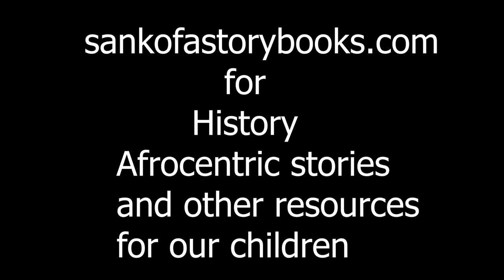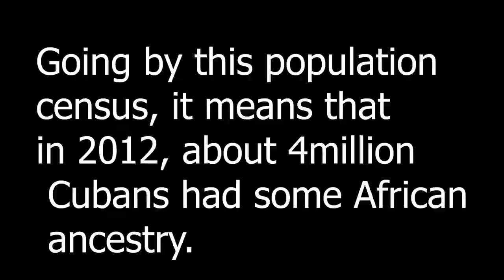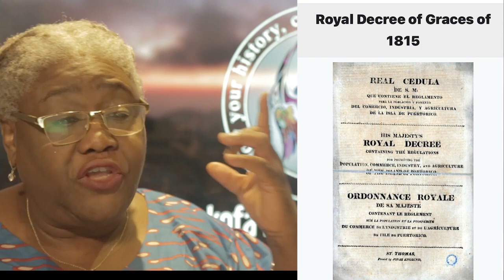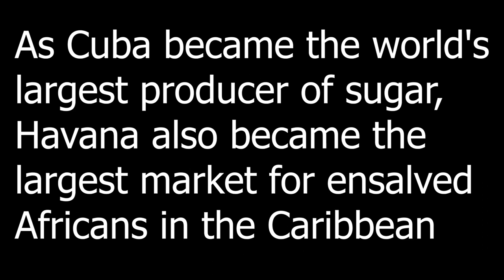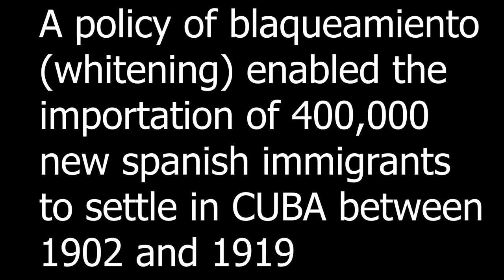What is the history of Africans in Cuba?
What Role did they play in the Development of Cuba? What is their present condition?